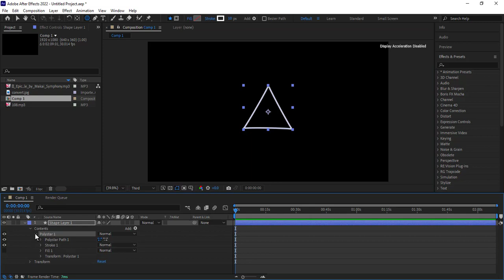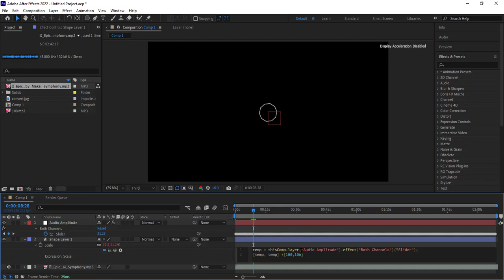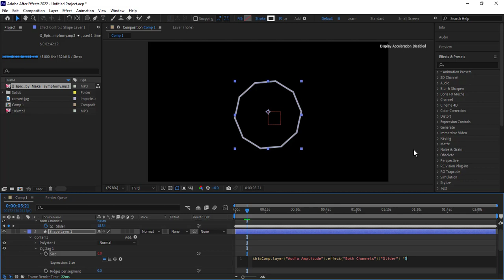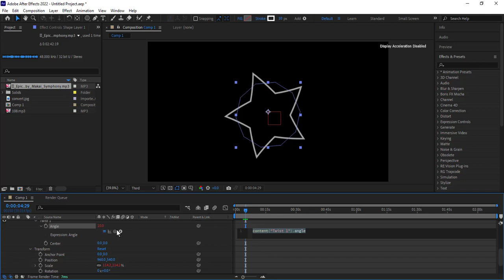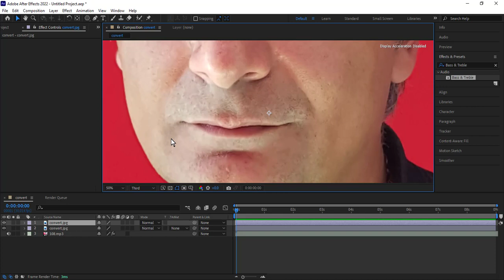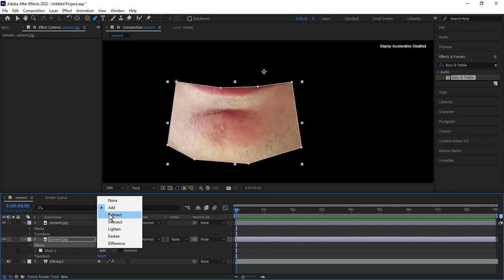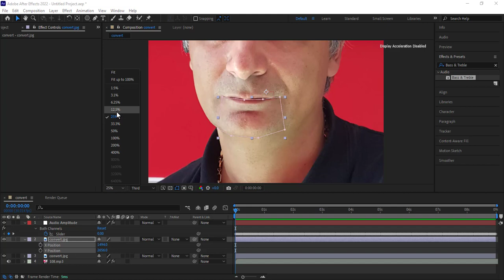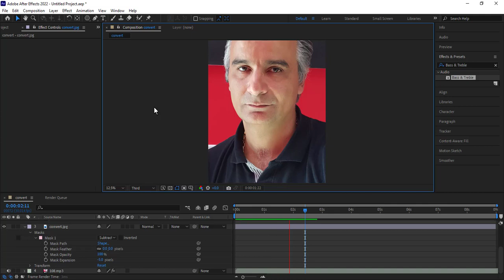Convert Audio to KeyFrames |آموزش افترافکت جلسه 108:آموزش تبدیل صدا به کی فریم در افترافکت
آموزش افترافکت جلسه 108:آموزش تبدیل صدا به کی فریم در افترافکت
آموزش

Convert Audio to KeyFrames
Bass & Treble

در افترافکت